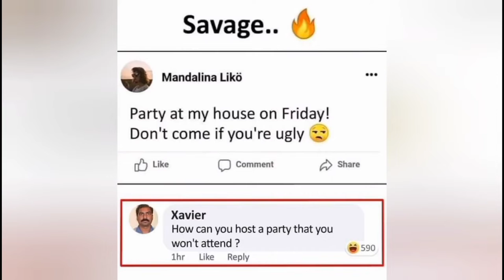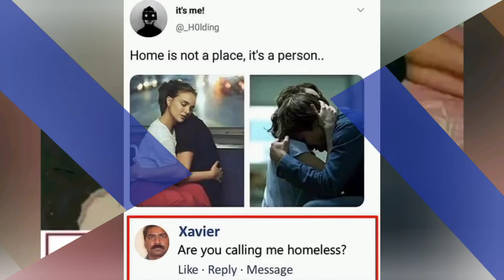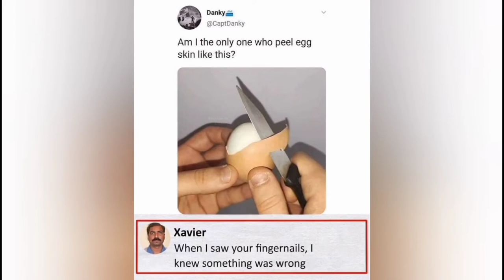Xavier memes who is he । Xavier ঠিকুজিকুষ্ঠি ।